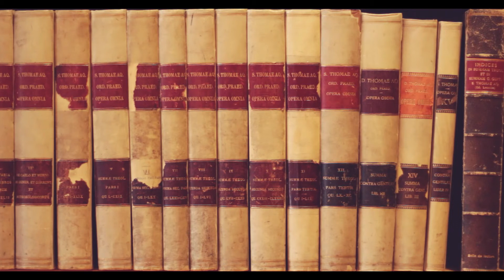R. Conrad #13: Is Faith Personal? [II-II, 5-9]